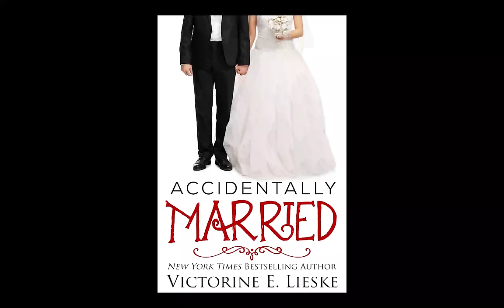Accidentally Married by Victorine E. Lieske - Full Audiobook narrated by Jennifer Drake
Listen to Accidentally Married by Victorine E. Lieske

Madison Nichols, an aspiring actress, is floundering. Her rent is due and she needs a job. Desperately. After getting a tip about an open position, she rushes to Jameson Technologies and meets CEO Jared Jameson. Unfortunately, due to a misunderstanding, she is put in the awkward position of pretending to be his girlfriend. Not the job she was applying for. And when she finds out Jared lied to her to get what he wanted, she decides to get back at him. In front of his family.

Jared is stunned when Madison announces they are getting married. She pushed her revenge too far. How can he tell them it's all a lie? And when his sick aunt asks them to be married before she dies, Madison comes up with a hair-brained plan to hire an actor and stage a fake wedding.

What they both don't know is Jared's father has found out about the fake wedding. And he's got his own hair-brained plan.